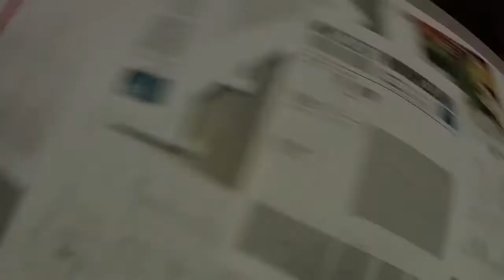2011 12 16 Horecava-video's voor Misset Horeca bespreken